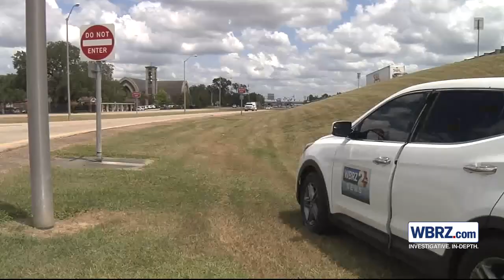Mother says men shot her car after road rage incident on Siegen Lane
The East Baton Rouge Parish Sheriff's Office is investigating an alleged road rage incident that ended in gunfire off Siegen Lane Sunday night.